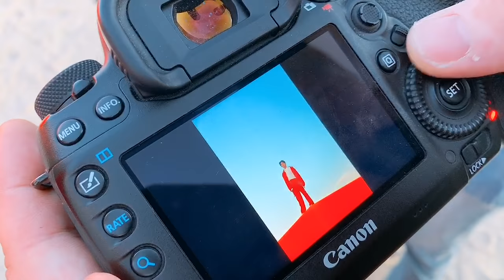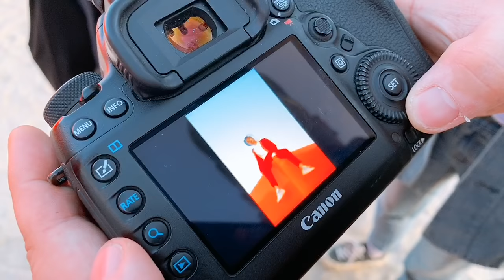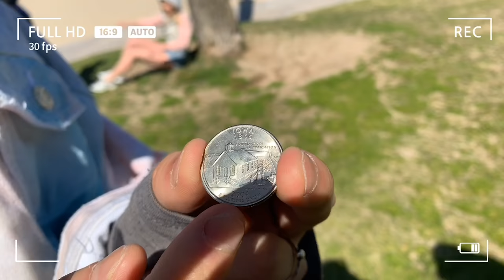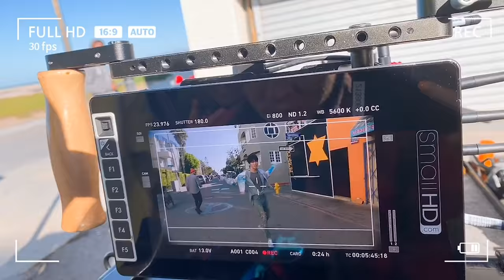YOUNGJAE(영재) - 'Music Video + Photoshoot [LA]'